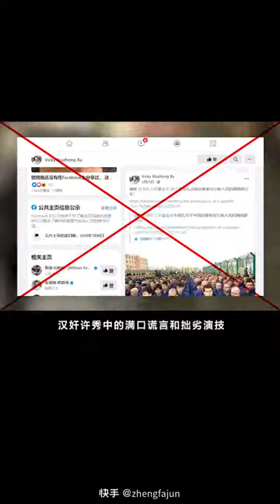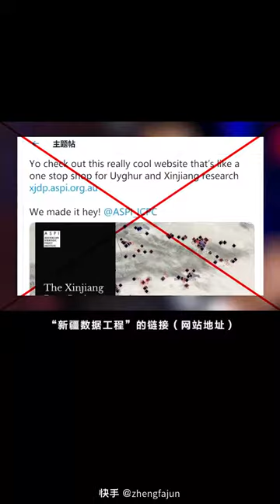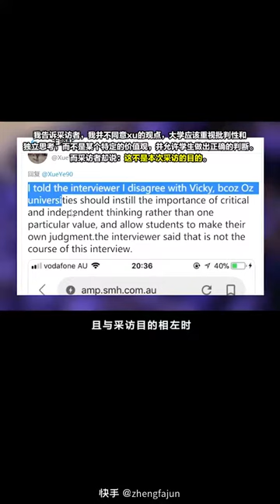新疆集中营（去极端教育基地）许秀中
五星小区被捏造成新疆“集中营”？美媒抹黑再刷下限